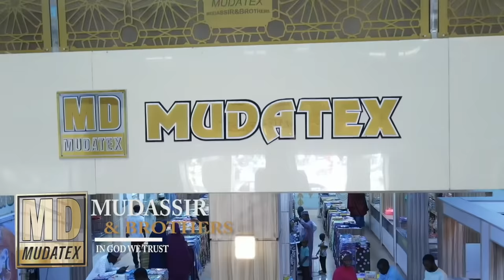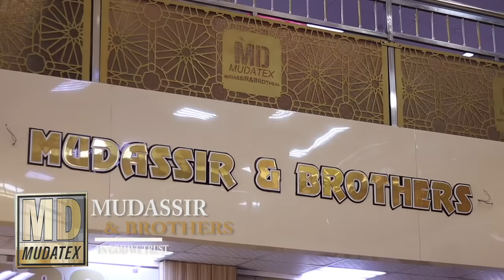MUDASSIR & BROTHERS Song (Official Video) Ft Nura M Inuwa,Umar M Shareef, Ali Jita & Alan Waqa,ABALE